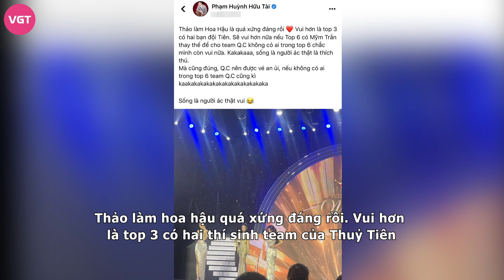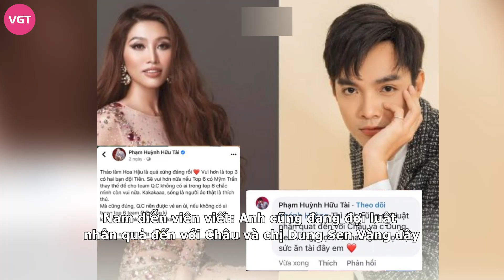Quỳnh Châu - dì Dung bị 1 nam diễn viên xúc phạm, phát ngôn “chợ búa” gây “nóng mặt”?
Nam diễn viên Hữu Tài liên tục có những phát ngôn đầy thách thức với Quỳnh Châu và cả CEO Sen Vàng - dì Dung. Đáng nói, vốn là người nổi tiếng thế nhưng người này có những phát ngôn thách thức đầy “chợ búa”.
Cụ thể, ngay sau khi đêm chung kết Miss International Queen Vietnam được diễn ra, có mặt tại sân khấu của sự kiện, nam diễn Hữu Tài - người vướng nghi vấn là bạn trai đồng giới của Dược Sĩ Tiến - đã có những dòng trạng thái không thể khiếm nhã hơn trên trang cá nhân.
Theo đó, anh chia sẻ cảm nghĩ về chiến thắng của Dịu Thảo, cho biết cảm phục và hài lòng với kết quả. Tuy nhiên, đáng nói, nam diễn viên bất ngờ có những lời lẽ xúc phạm đến mentor Quỳnh Châu và muốn thí sinh team nàng hậu out hết thay vì có Hà Anh vào đến top 6.